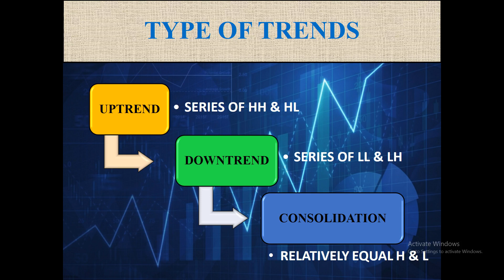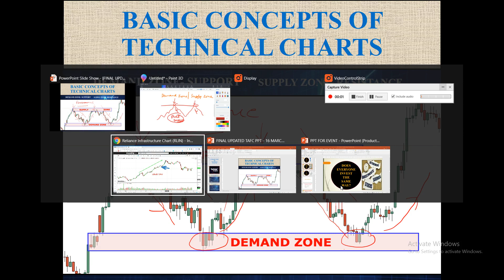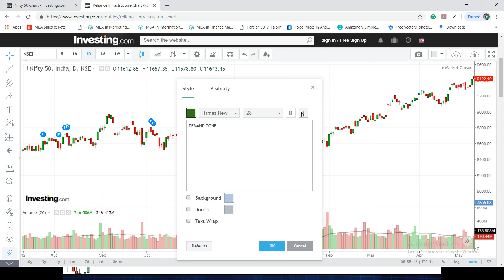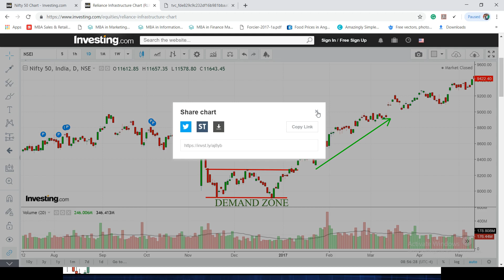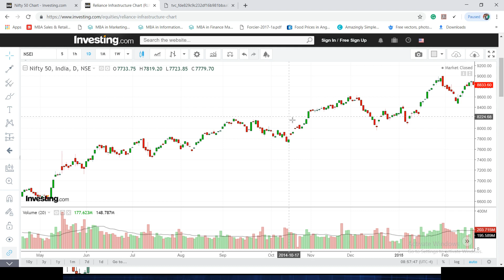LESSON 7: BASIC CONCEPTS OF DEMAND & SUPPLY ZONE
Understand How Demand & Supply Zone plays an important role while analyzing the future movements of an underlying.

Anyone who wants to make their career in Capital Markets or to handle their own Portfolio.